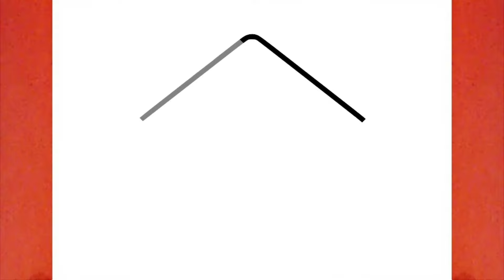كيف ترسم منزل كيوت وسهل خطوة بخطوة / رسم سهل / تعليم الرسم للمبتدئين / Cute House Drawing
كيف ترسم منزل كيوت وسهل خطوة بخطوة / رسم سهل / تعليم الرسم للمبتدئين / How to draw a cute house easy step by step .. لتنزيل فيديو الرسم عالي الدقة .. بواسطة قناة ارسم والعب .

مرحباً أصدقائي،

سوف نتناول في هذا الفيديو طريقة رسم منزل كيوت وسهل بطريقة بسيطة وسهلة مع التلوين في فيديو تعليمي لتعلم الرسم خطوة بخطوة للمبتدئين .

مهامك : -

(1) رسم منزل
(2) رسم منزل كيوت
(3) ارسم والعب
(4) رسم منزل سهل
(5) رسم منزل بالرصاص
(6) رسم منزل للمبتدئين
(7) رسم منزل سهل جدا
(8) رسم سهل
(9) رسم منزل سهل وكيوت
(10) رسم منزل سهل وجميل
(11) رسم المنزل سهل
(12) رسم بيت سهل وجميل
(13) رسم بيت سهل وبسيط
(14) تعليم الرسم للمبتدئين
(15) كيف ترسم منزل سهل
(16) طريقة رسم منزل
(17) تعلم رسم منزل
(18) تعليم رسم منزل
(19) تعليم الرسم للمبتدئين خطوة بخطوة
(20) رسم منزل بسيط
(21) رسم بيت
(22) رسم منزل جميل
(23) رسم رسم منزل
(24) رسم منزل كيوت بطريقة سهلة
(25) رسم بيت سهل
(26) رسم بيت كيوت
(27) رسم منزل سهل للمبتدئين
(28) رسومات سهلة وجميلة

الأدوات المستخدمة للمبتدئين في تعلم الرسم :

1- قلم رصاص
2- قلم ماركر اسود
3- ورق كانسون ابيض
4- استيكة

How to draw a cute house easy step by step drawing for beginners to HD Drawing Videos By Draw and Play.

Hello Friends,

Your Queeies:-

(12) how to draw a house step by step
(13) how to draw a house easy step by step
(14) how to draw a house easy way
(15) How to draw a cute house easy step by step
(16) cute house drawing
(17) draw and play drawing
(18) house drawings
(19) house drawing step by step for beginners
(20) easy and beautiful house drawing step by step
(21) easy house pencil drawing
(22) learn to draw a cute house drawing step by step for beginners with coloring
(23) easy and beautiful drawings